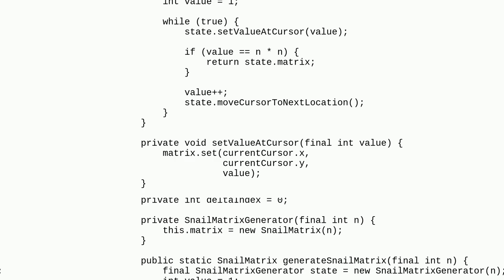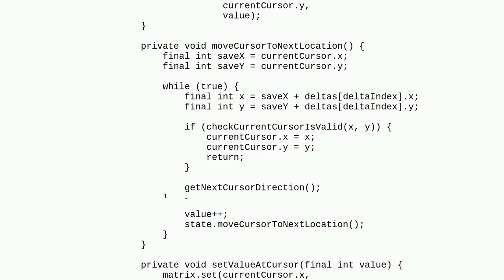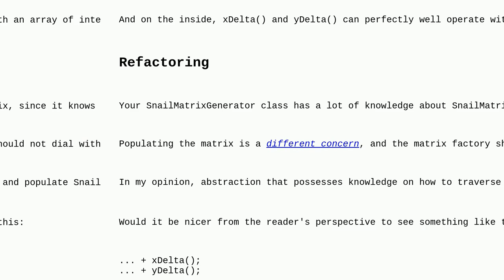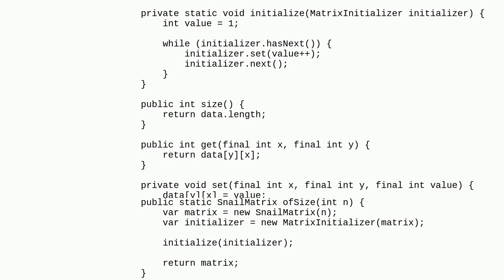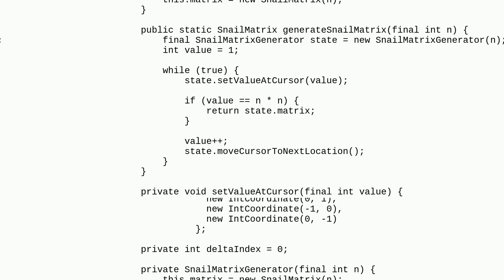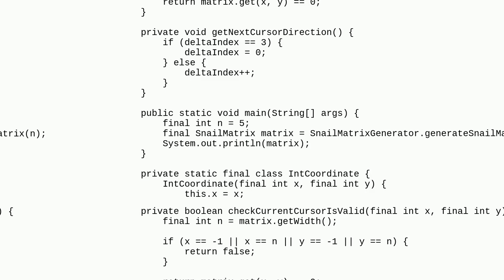Codereview: Snail matrix in Java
Snail matrix in Java

A special thanks goes out to the community

  java classes algorithm matrix